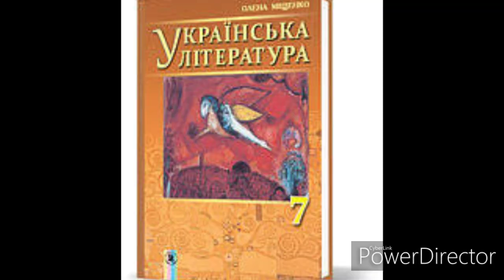Українська література 7 клас//Міщенко//"Гуси-лебеді летять"(Скорочено)//Розділ 1//М.Стельмах